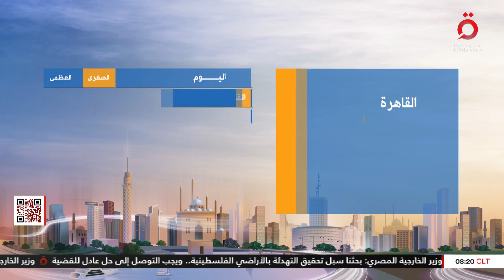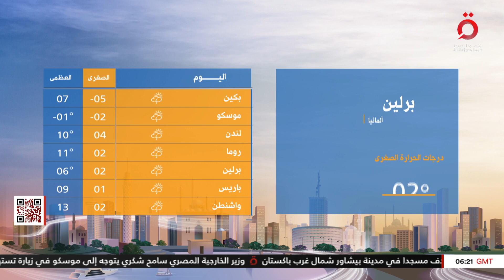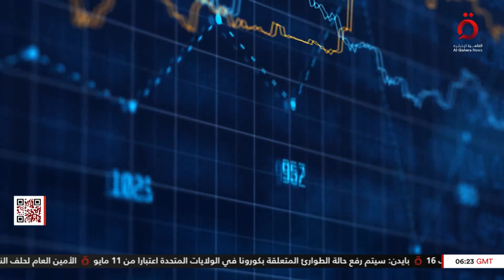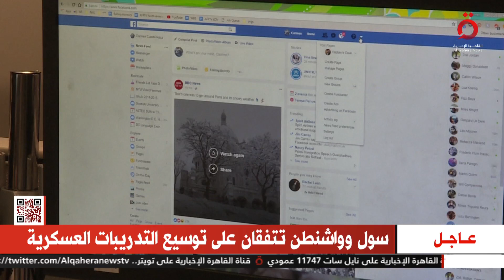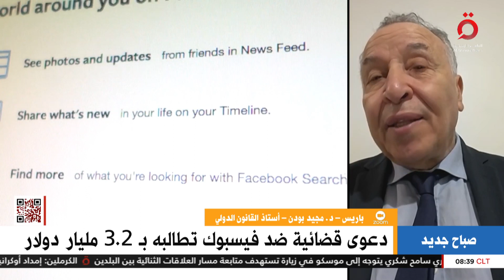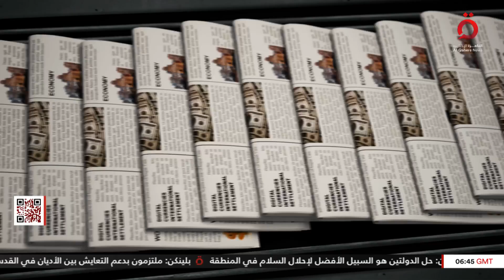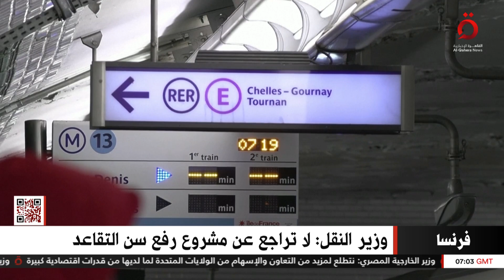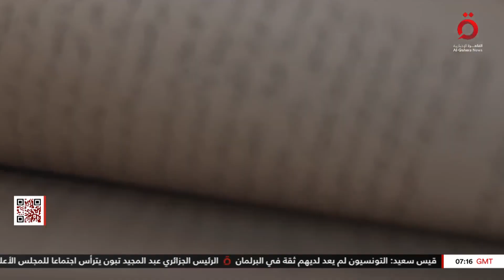أهم فعاليات اليوم بمعرض القاهرة الدولي للكتاب والإضرابات تشل الحياة في فرنسا | صباح جديد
31/1/2023